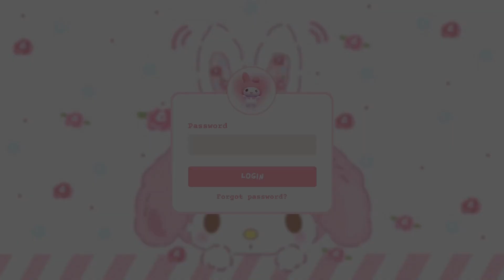[Special April Fools' Surprise] Shounen yo uso wo tsuke! [chérie]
Membros participantes:
Team R: Yami
Team Kenkyuusei: Apollo, Nanamaru

Edição de áudio: JuliaF
Edição de vídeo: Apollo